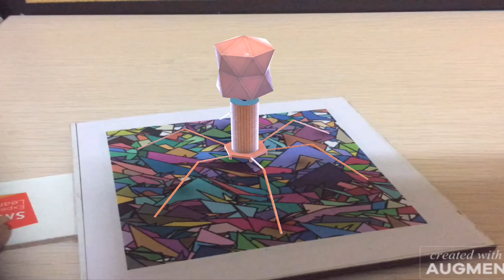Bacteriophage Virtual Reality Demo Video Augmented Reality Demo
Virtual Reality ( VR ) App of Bacteriophage  in 360 VR view.
Enjoy Bacteriophage  App in Virtual reality and augmented reality (AR).

This VR application includes fun quiz VR Game for naming parts of the Bacteriophage .
This is one of best educational VR Games.
One of the Only VR apps to have Bacteriophage  in VR and AR simultaneously.
Record a VR Video with this Application.

Features of the VR Bacteriophage  App:

1) Users can Zoom and Rotate the 3d model.
2) Students and teachers can Take apart each of the parts.
3) Each Part of the virtual reality model can be made Glassy.
4) Teachers can Label or Title every part of the VR model in the application.
5) Analyse feature allows teachers  discuss any one part of the VR Bacteriophage .
6) The snap feature allows you to save the image of the 3D or augmented reality model.  This image can be used for your next project or learning. Share or upload or print the images to showcase it to your friends.
7) Pen tool allows teachers to draw or pin specific parts of the VR Bacteriophage .
8) The AR button allows you to bring the model from virtual world to real life situation by placing the camera on a marker.
9) Quiz feature allows you to play a fun vr game of naming parts of the model.